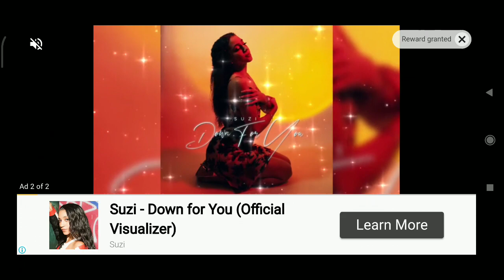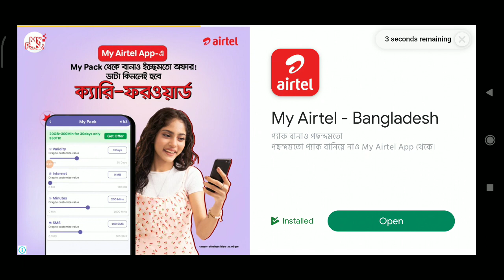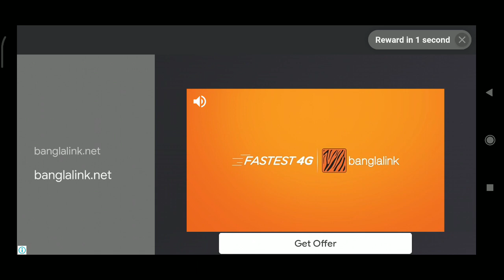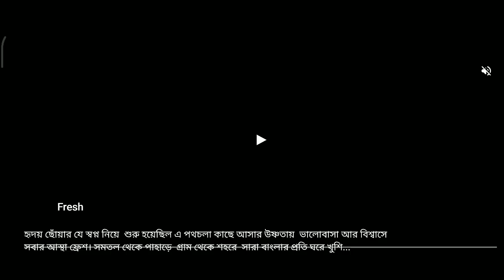Hill Climb Racing 2: Merry Christmas 🎄 free gift and Sled have no seatbelts gameplay